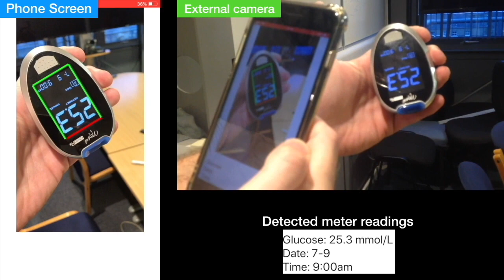2019 Real-time mobile phone digital meter reader - Visual Scribe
Real-time digital meter detector and reader running on mobile phone. (Charles, Bucciarelli and Cipolla 2020).

The detector is trained from only one image of the device screen (single shot learning). The digit recogniser is trained from synthesised data only and works in the presence of screen highlights and shadows and arbitrary backgrounds.

This works real-time (30fps) on an iPhone and can write the data directly to any application, e.g. Apple Health.

This technology has been integrated into a commercial iOS and Android app by Gluco-Rx for diabetes monitoring.